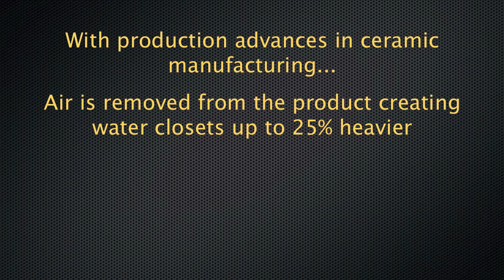Pickupstix2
This tool, Pick Up Stix® was developed to help with the installation and removal of toilets (WC). Plumbers, Drain techs, Tile and flooring installers, DIY's, Contractors and Renovators now have the opportunity to use the World's first, most innovative, compact toilet lifting device on the market today. Using this tool helps reduce fixture breakage by reducing slips, reduces back strain and minimizes bacteria and bio hazard contact. This tool now helps with even the most difficult installation, giving the user a handle to use while repairing, removing or installing their ceramic fixture.